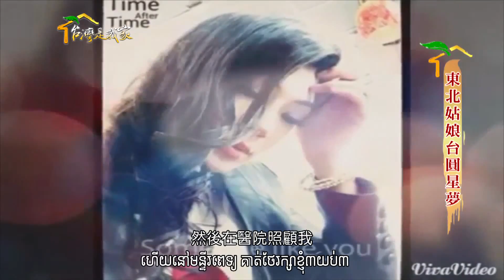255東北姑娘台圓星夢柬埔寨